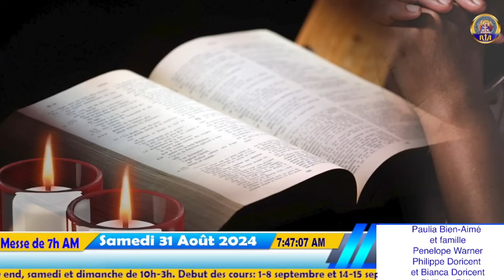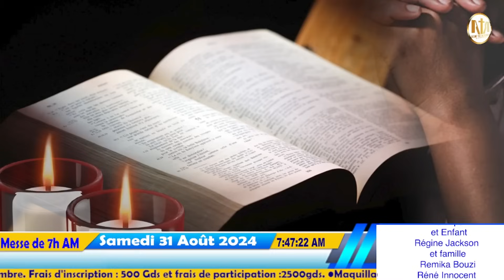Messe de 7h AM en l'honneur de la Bienheureuse Vierge Marie | Samedi 31 Août 2024